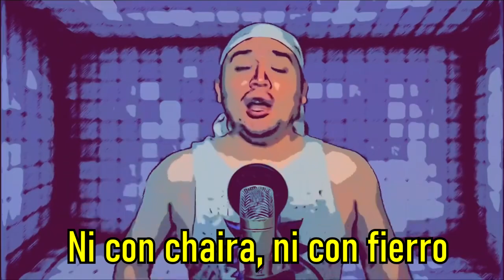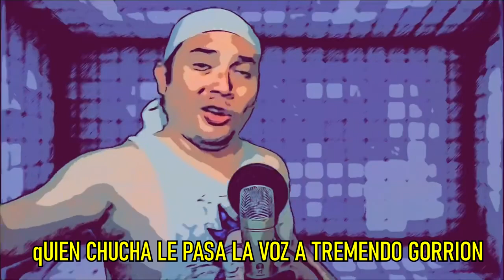Cabecero l ElCacash l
Cabecero, bandolero, UN florero.
No te corta, no te mata, pero si te deja en cero.
cHICHA TRAP FOMENTANDO EL CHORREO

Ni con chaira, ni con fierro,
floro monse...ese es shu juego
Si no le atropellan al perro
su abuelita está en celo

Ni abuela, ni bobi, ni beiby
si quiere mi plata ta creyzy
pero como me jode este layzy
¿no te llamas lucas yersi?

A punta de floro desfalca, eso es lo que le encanta.
Vive de a gratis el pendejo, sin dinero ya me dejó.
sin violencia, ni amenaza, el cabezero ya te atraza

Se hace tu soli,  pues yesss.
Te puso la chela una vez
Te sangra y te usa, como tampon
y luego te clava chec
Cuando le cobras se vuelve manco
...ahorita no tengo manito.
Cuando se sienta no pone un mango.
...soy gallina vieja manito.
qUIEN CHUCHA LE PASA LA VOZ A TREMENDO GORRION NO PONÉ PA LA CHANCHA Y CHUPA GRATIOL
CAGON TU POR NO PONER NI UN MANGO

SIN TANTO RODEO, COMO LO CHOTEO,
ESE CABECERO PUEDE SER MI BISABUELO
ZONKI MI SOLI, MI PANA,
ESA MIERDA SE REGALA
LA SACAS EN UAN, SI LE PIDES UN PAN,
TE VA A METER LETRA PARA NO INVITAR

CASA SOLA

Cabecero, bandolero, HIJO DE PUTA DE florero.

WAAAAAA
CABECERO CHA TU MARE YO YA TE SAQUÉ
TAMBOR
EL CACASH TLV CON EL FLACO PAREDES
CHICHA TRAP
ANIMANDO EL CHORREO
PEGA ESTO EN EL MURO DE TU AMIGO EL CABECERO

Sigue estas recomendaciones como para no enfriarte:
2. Si estas suscrito lo compartes o le das me gusta
3. Si ya hiciste los 2pasos anteriores cliquea en cualquiera de las redes sexuales: